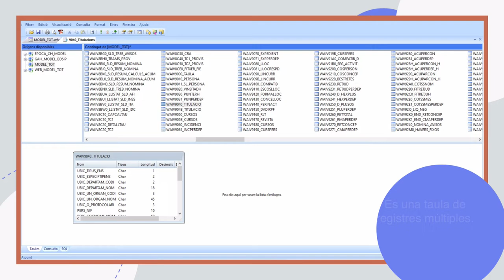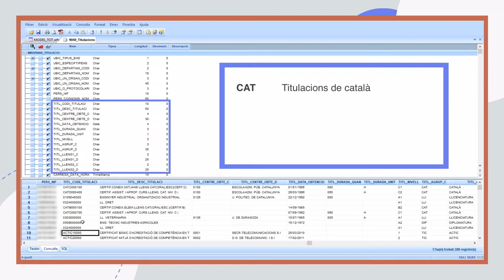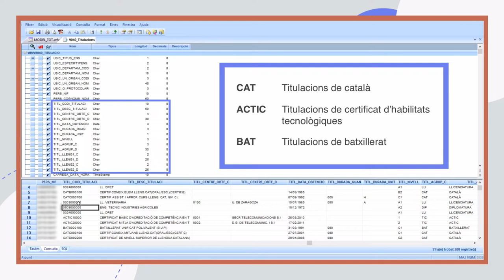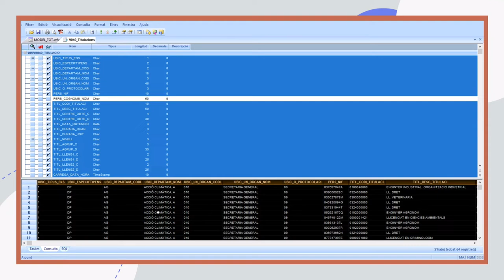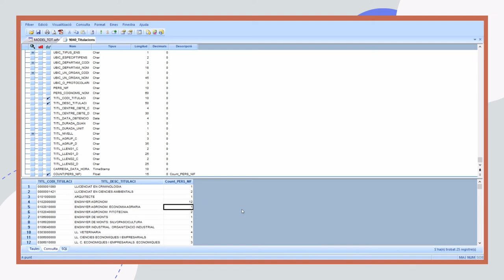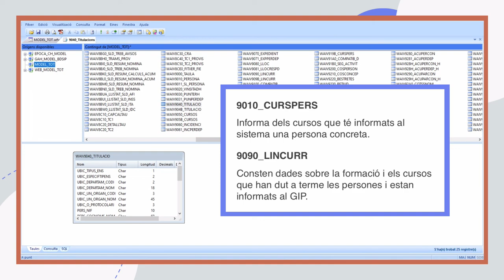Click & Decide. Contingut i exemples de taules d’ús recurrent de registres múltiples I